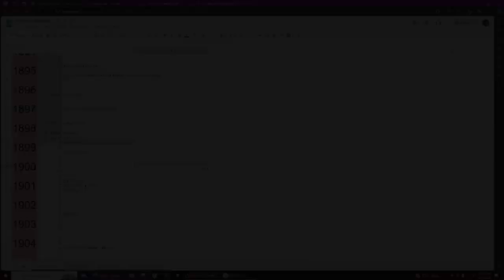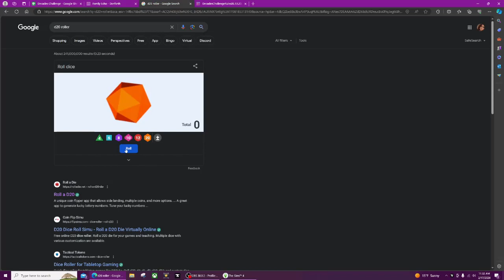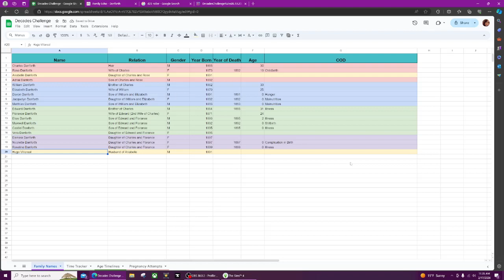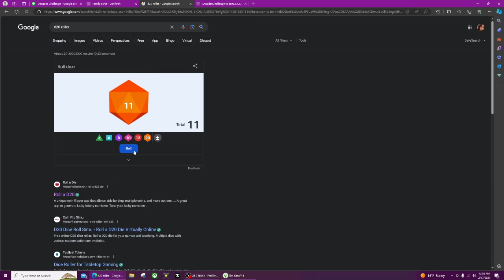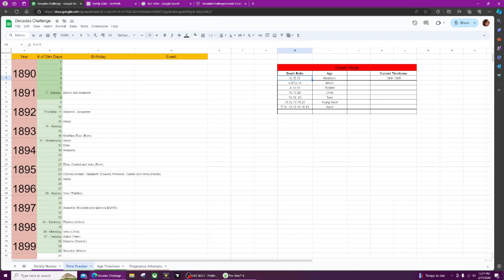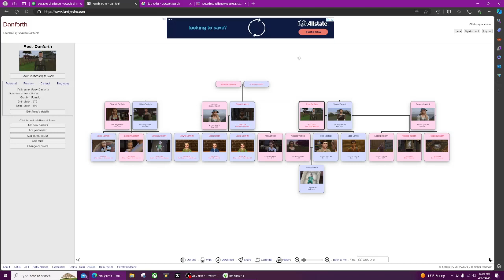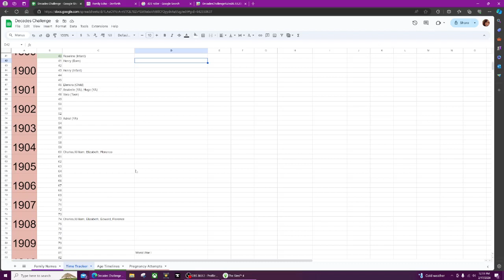THINGS WERE GOING SO WELL 😭 {Decades Challenge - Part 18}